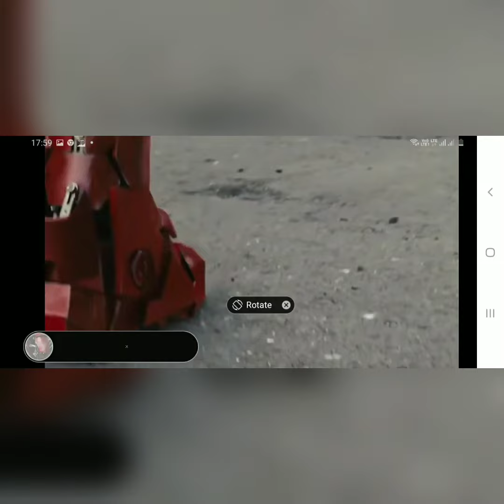Avengers# Power of Iron man Sutcas Suit # War#warzon# Vank family channel